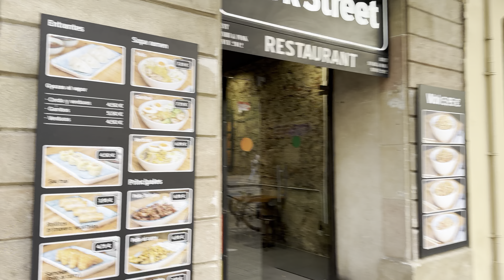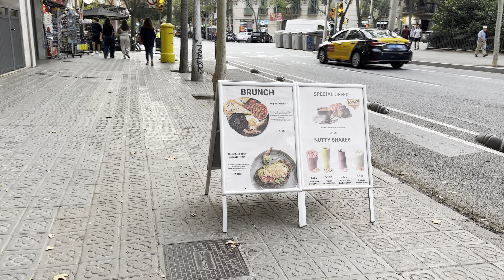Sagrada de familia, Barcelona, Spain